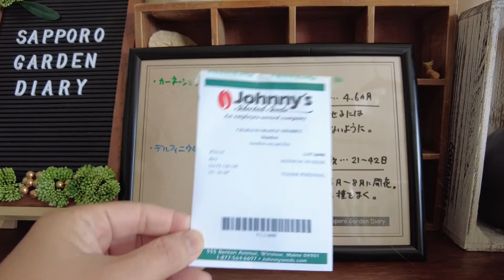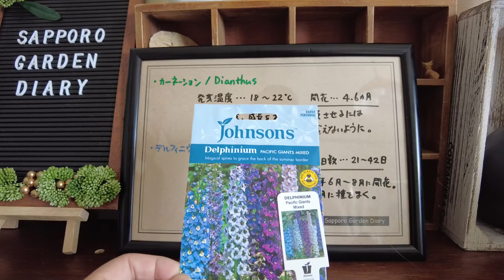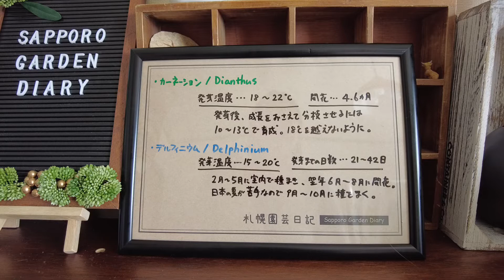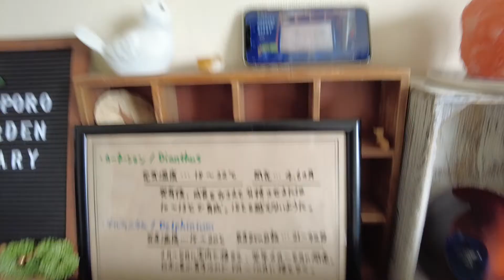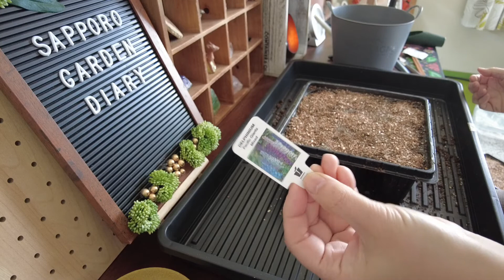2月の種まき・カーネーション＆デルフィニウム／札幌園芸日記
Johnny's selected seedsで購入したタネの中で、早めにスタートダッシュを切ったほうが良いのでは？と思ったのがカーネーション。その理由は…。